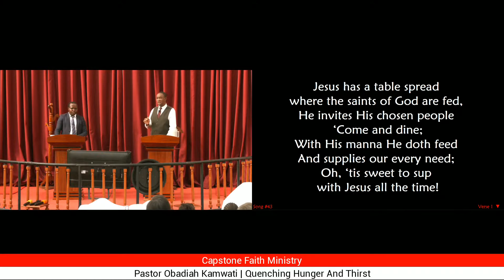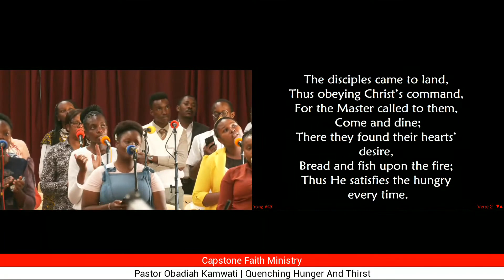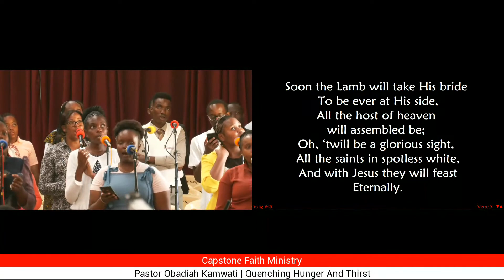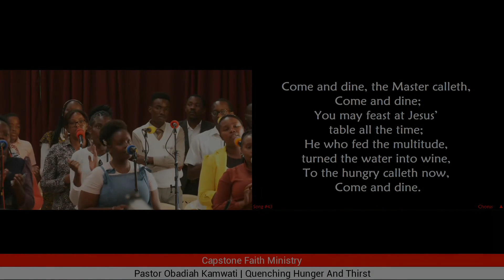Come And Dine || 21-05-2023